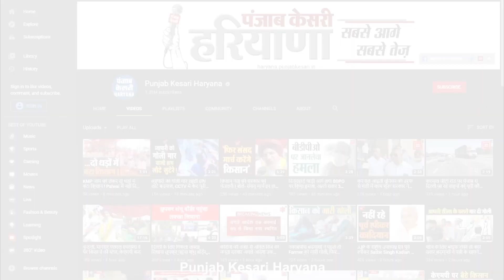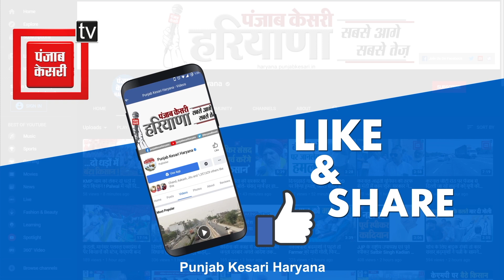बच्चे के गले पर चाकू रखकर महिला से की लूट, टूटी ठीक करने के बहाने से आए थे बदमाश